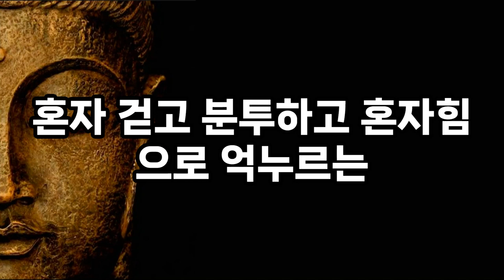인연을 끊어야 될 사람 1순위!!ㅣ나를 병들게 하는 사람을 끊어내는 방법ㅣ인간관계ㅣ악연ㅣ석가모니ㅣ좋은말ㅣ오디오북ㅣ처세술